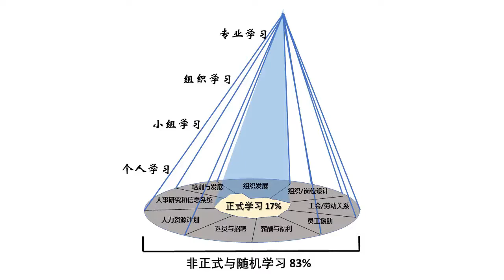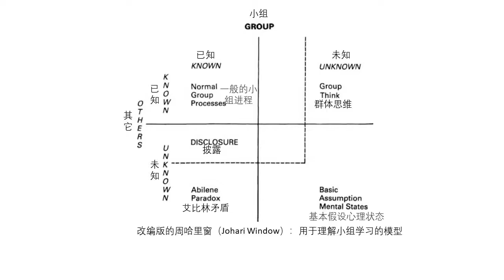TMS_talk Victoria Marsick